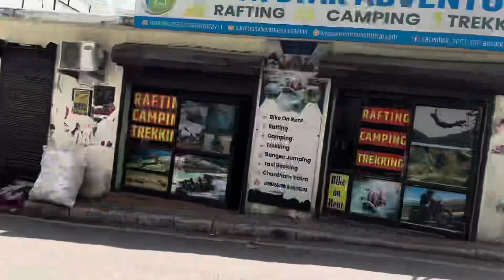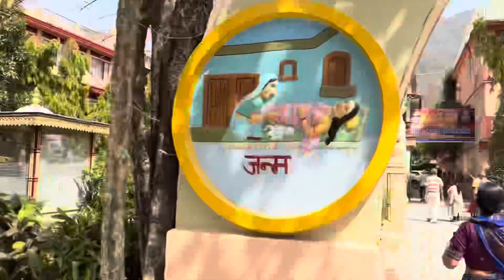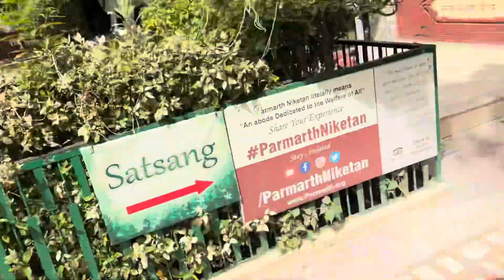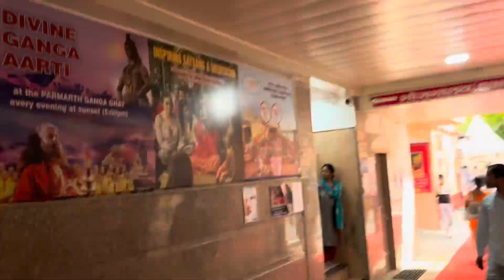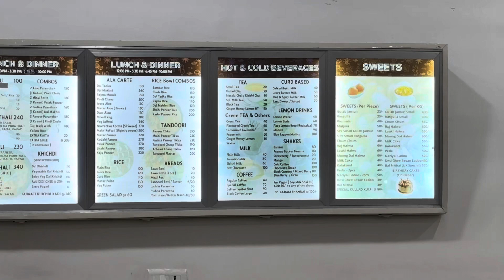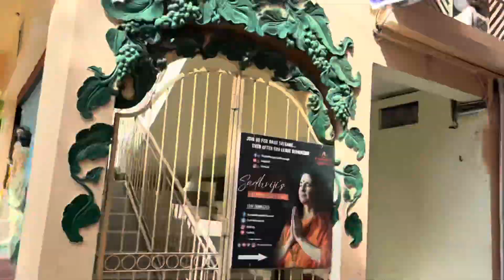Full Day Tour In Rishikesh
Election ne bekaar kar diya

19-April-2024 is election day in rishikesh.

All Tourists places are closed for election day.

History of rishikesh :-
In English:- Rishikesh, also known as the “place of sagas” is a spiritual town situated 24 kms upstream from Haridwar, at the confluence of the Chandrabhaga and Ganga. It is believed that God by the name of “Hrishikesh” had appeared as an answer to the hard penances by Rabhiya Rishi and henceforth the place derived its name.

In Hindi -  ऋषिकेश, जिसे “गाथाओं का स्थान” भी कहा जाता है, हरिद्वार से 24 किलोमीटर दूर चंद्रभागा और गंगा के संगम पर स्थित एक आध्यात्मिक शहर है। ऐसा माना जाता है कि रभिया ऋषि की कठोर तपस्या के फलस्वरूप भगवान “ऋषिकेश” के नाम से प्रकट हुए थे और तभी से इस स्थान का नाम पड़ा।

History of Beatles Ashram :-

In February 1968, the English rock band the Beatles travelled to Rishikesh in northern India to take part in a Transcendental Meditation (TM) training course at the ashram of Maharishi Mahesh Yogi.

In Hindi:- फरवरी 1968 में, अंग्रेजी रॉक बैंड बीटल्स ने महर्षि महेश योगी के आश्रम में ट्रांसेंडेंटल मेडिटेशन (टीएम) प्रशिक्षण पाठ्यक्रम में भाग लेने के लिए उत्तर भारत के ऋषिकेश की यात्रा की।